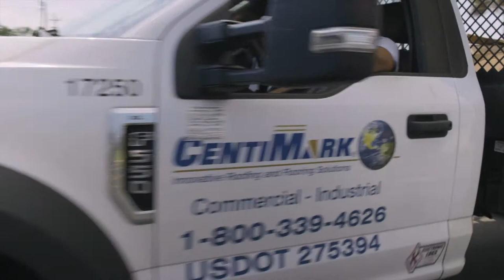What is the CentiMark customer experience like?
Watch this video to see how CentiMark works with our customers to give them the best experience possible. The right roof? Check. The right safety precautions? Check. The right warranty? Check. We are here for you and all your roofing needs!